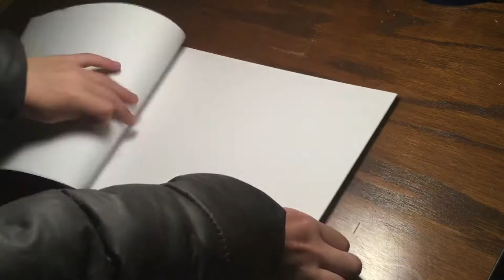Drawing Paul Pogba - Man United